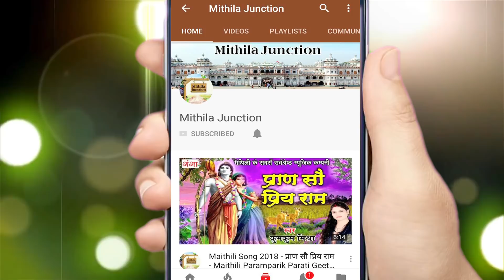माधव राय का सुपरहिट सोंग || बड़की भौजी अहाँ लगाबू जोगार ऐ || Maithili Hit Song Video 2018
Maithili Ganga presents New माधव राय का सुपरहिट सोंग || बड़की भौजी अहाँ लगाबू जोगार ऐ || Maithili Hit Song Video 2018

for latest updates of new Hit Maithili Songs माधव राय का सुपरहिट सोंग || बड़की भौजी अहाँ लगाबू जोगार ऐ || Maithili Hit Song Video 2018

So watch this Hit New माधव राय का सुपरहिट सोंग || बड़की भौजी अहाँ लगाबू जोगार ऐ || Maithili Hit Song Video 2018 Hit Song and share it with your friends, and dont forget to hit LIKE...

 New Maithili Video Song माधव राय का सुपरहिट सोंग || बड़की भौजी अहाँ लगाबू जोगार ऐ || Maithili Hit Song Video 2018 नए HIT Maithili Song देखने के लिए इस link को click करे और हमे subscribe करे ...

Song -- Badki Bhauji Aha Lgabu Jogar Ae
Album -- Tuniye ke Mosi
Singer -  Madhav rai